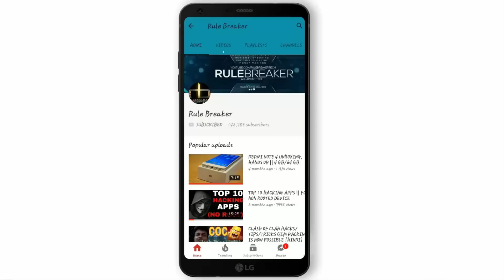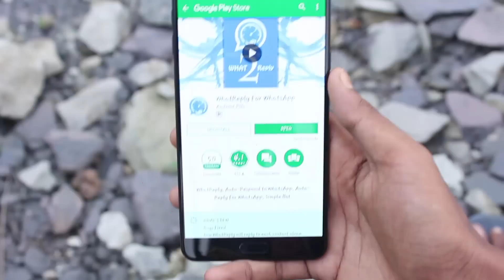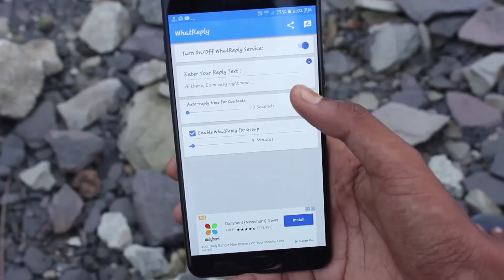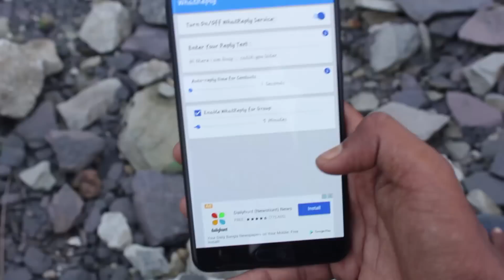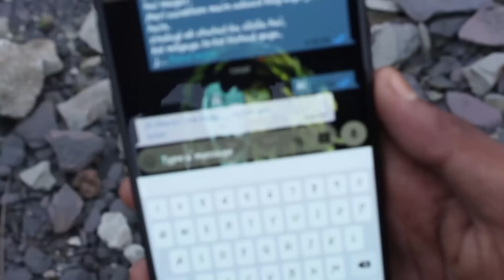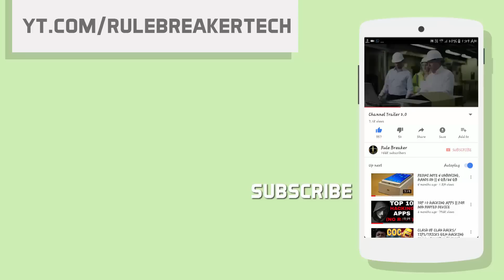How To Add AUTO-REPLY on Whatsapp [No ROOT]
●▬▬▬▬▬๑۩۩๑▬▬▬▬▬▬●
                                             RULEBREAKER
                                ●▬▬▬▬▬๑۩۩๑▬▬▬▬▬▬●

                          …. Rules Are Meant To Be Broken  ….

‌⭕Follow us on
⭕Instragram id   :-     rb_charlie

My Camera
My Second Camera
Other Good cameras
My Mic
Other Good Mics
My Tripod
Other Good Tripods:- =as_li_qf_sp_sr_il_tl?ie=UTF8&camp=3626&creative=24790&index=aps&keywords=Tripod&linkCode=as2&tag=none0a0d-21